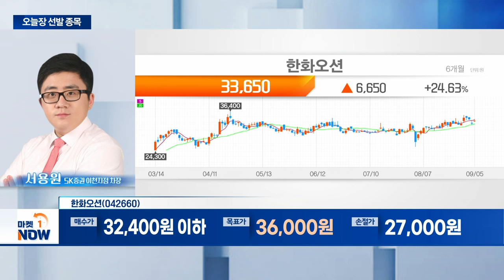한화오션... 폴란드 방산그룹 WB와 잠수함 사업 협력 구축 | Market Now (20240905)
- 폴란드 방산그룹 WB와 잠수함 사업 협력 구축
- 美 해운 군수지원함, 한화오션 사업장 입항
- 美 시장 진출 기대감